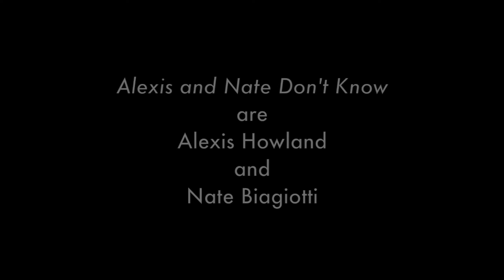Alexis and Nate Don't Know Episode 4: 24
In our spiciest episode yet, Alexis Howland and Nate Biagiotti spend a midday hour in the fast-paced, action-packed world of 24, and end up discussing Patti LuPone, conspiracy theories, and the concept of Yugoslavia.